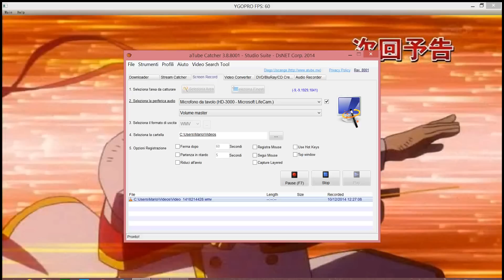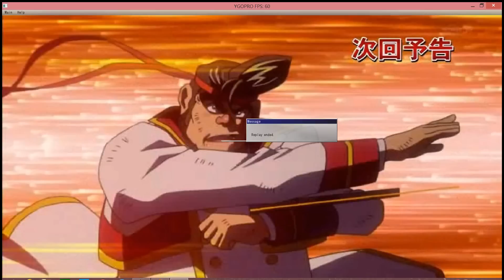YGO Pro: Superheavy ONLY monsters deck (Yano Duelist)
Probably the manliest deck ever is back! This time though, it's a pure NON-ACTION STEADFAST deck! Forget Spells or Traps! You just need monsters and your guts to win!!!